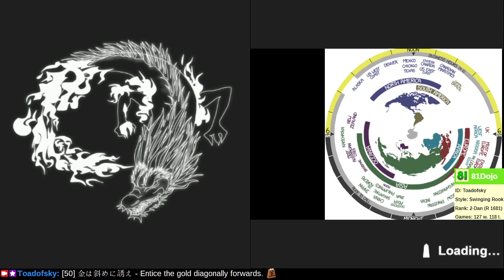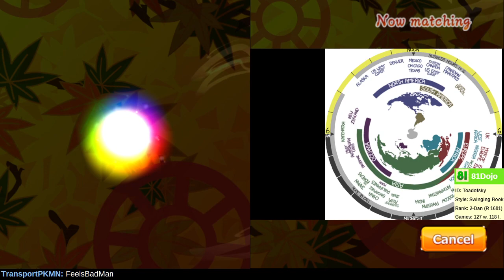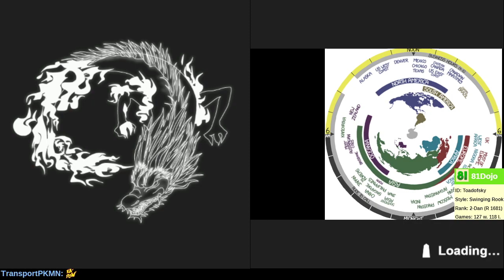[185] Road to 1-Dan on Shogi Wars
Maybe I can continue this series with fewer videos in a slower format.